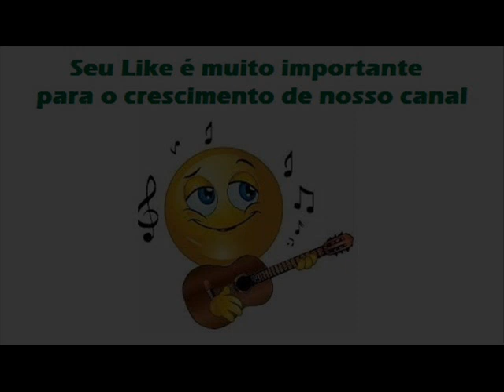10 Eu E A Rosa - Lourenço e Lourival - As Vozes de Cristal (1967)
Lourenço e Lourival - As Vozes de Cristal (1967)